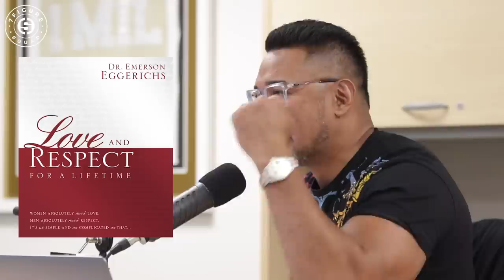Millionaire CONFRONTS Andrew Tate on Being BANNED, Making $9M/Month, and MARRIAGE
In this short interview I talk to Andrew Tate on his ban, how he was making $9 million a MONTH, and his best marriage advice for men

Faith-Made Millionaire: 3 Pillars from the Good Book to Master Your Mindset, Morals and Money

Suggested Videos:
Millionaire Reaction to Andrew Tate DESTROYS Full Send on HOW HE MAKES HIS MONEY [UNCENSORED]